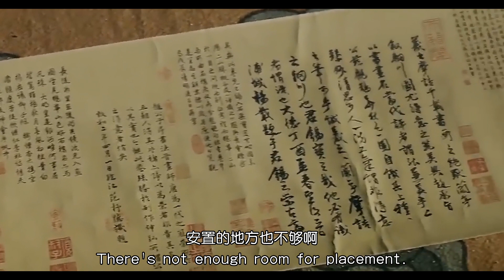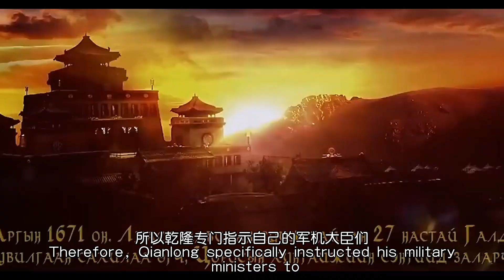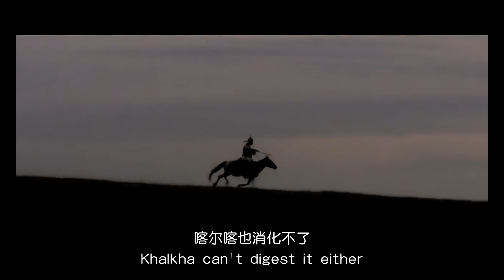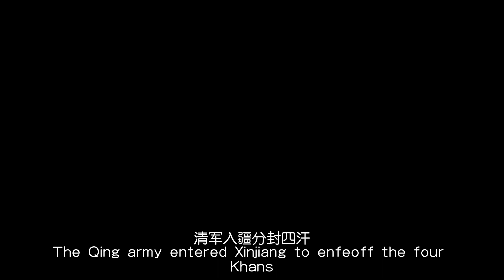清军入疆（六）汗国的崩溃